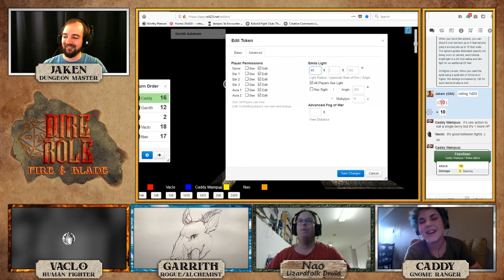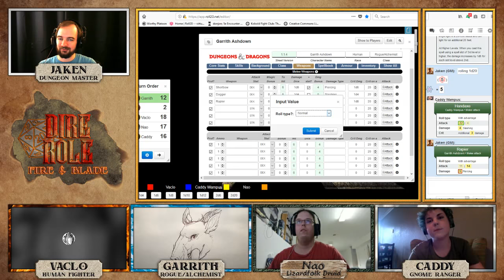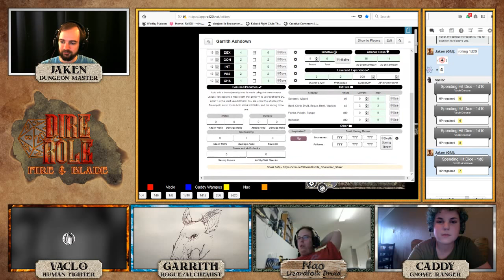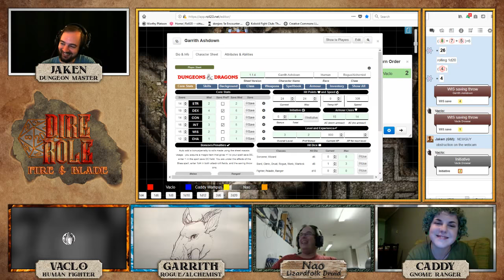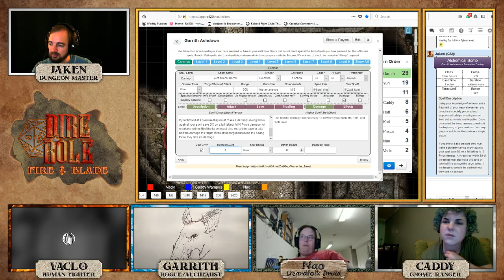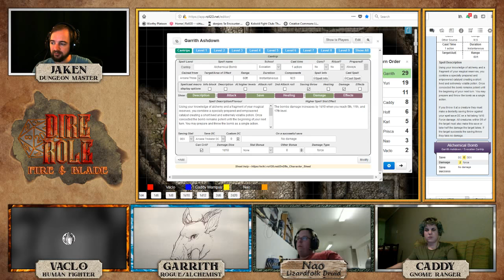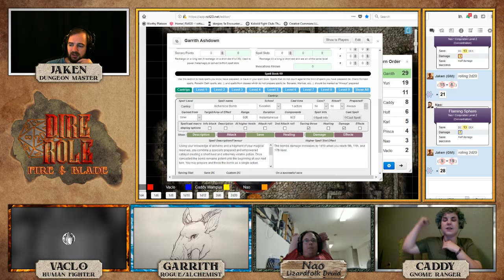Dire Role: Fire & Blade - Session 5 "A Rock and a Dad Joke"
Fire & Blade is a Dungeons and Dragons 5th Edition campaign set in a low-magic setting. On this session, we feature quite a lot of combat and a quaint encounter with a naiad. There was a rock in the way, and many dad jokes were told.

Including maps by Gabriel Pickard (shorturl.at/bcoEL) and tokens by Oliver Smith (shorturl.at/ilwDY)